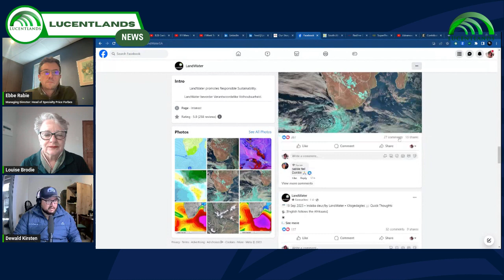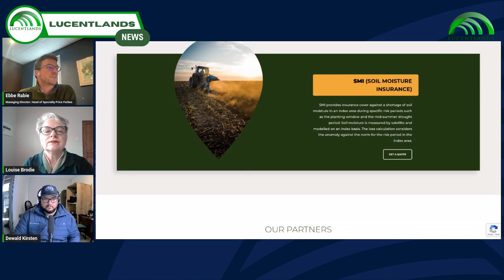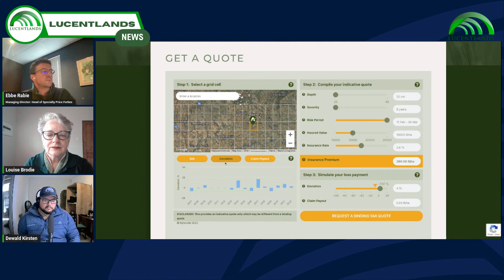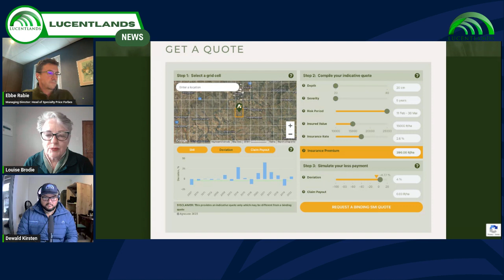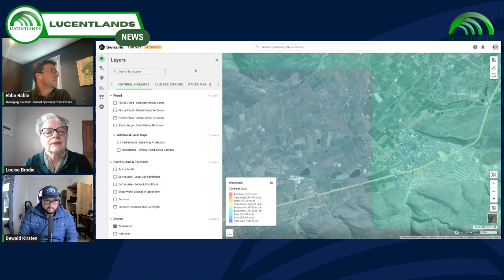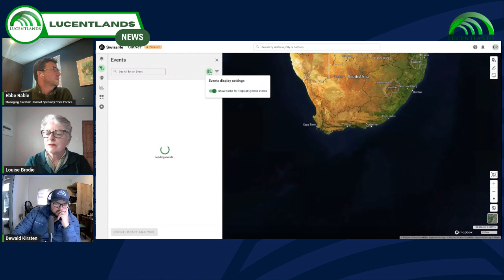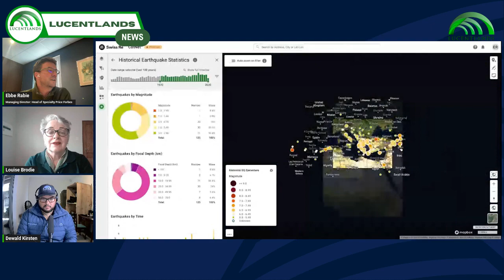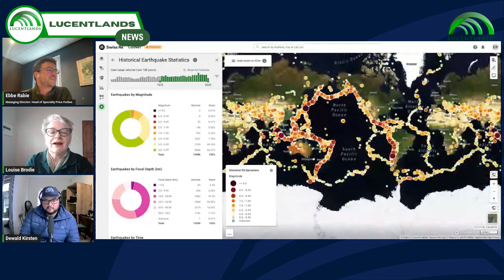Episode 30 | Ebbe Rabie | Insights into Agricultural Insurance Challenges and Innovations"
In Episode 30 of the Lucentlands Podcast, join hosts Dewald Kirsten and Louise Brodie as they dive deep into the fascinating world of agricultural insurance. Their guest, Ebbe Rabie from Price Forbes Insurance, sheds light on the unique challenges faced by farmers and how innovative insurance solutions are making a significant impact on the industry.

Discover why agriculture is often referred to as a "factory without a roof" and why protecting crops is crucial for both individual farmers and the broader economy. Ebbe shares stories from his 32 years of experience in crop insurance, highlighting the stark difference between farmers who invest in insurance and those who don't.

One of the key innovations discussed in this episode is parametric insurance. Learn how this data-driven approach is transforming the agricultural insurance landscape. Ebbe demonstrates a live example of soil moisture insurance, showing how farmers can proactively manage risk based on historical weather data and statistics. Find out how this technology is not only effective but also cost-efficient.

The conversation delves into the importance of information and data in risk assessment. Louise and Ebbe explore how readily available data, such as historical weather events and climate change forecasts, can help farmers, insurers, and even re-insurers make more informed decisions. Discover the impact of communication on the global perception of agricultural regions during adverse weather events.

Don't miss this insightful episode that brings together the worlds of agriculture and insurance. Whether you're a farmer looking to protect your crops, an insurance professional seeking innovative solutions, or simply curious about the complexities of insuring a vital industry, this podcast offers valuable insights that you won't want to miss.

Tune in to Episode 30 of the Lucentlands Podcast to gain a deeper understanding of the challenges and innovations in agricultural insurance, and how these factors influence the food on your table.